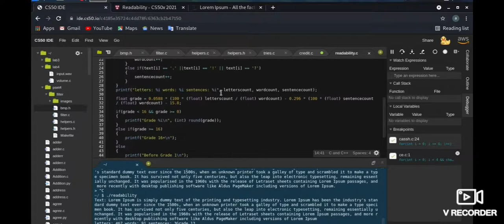C Language: Implementing a program that computes the approximate grade level needed in 3 MINUTES